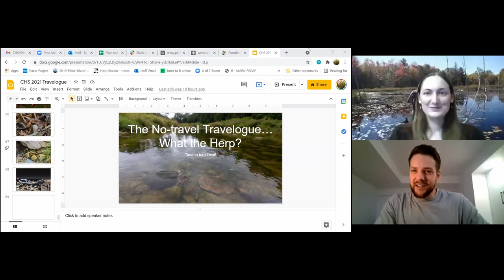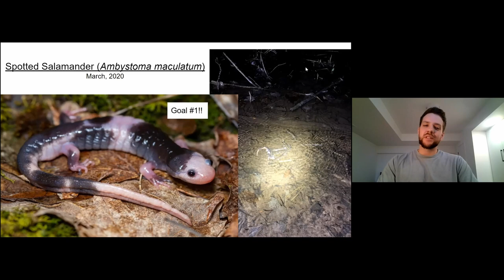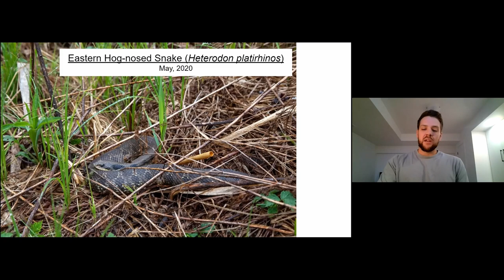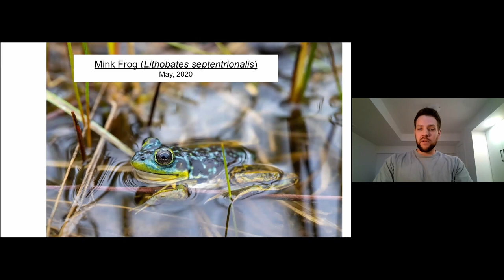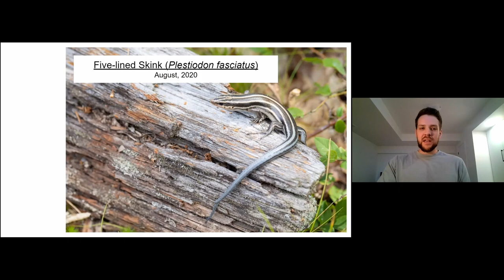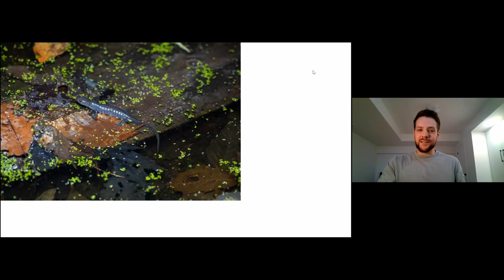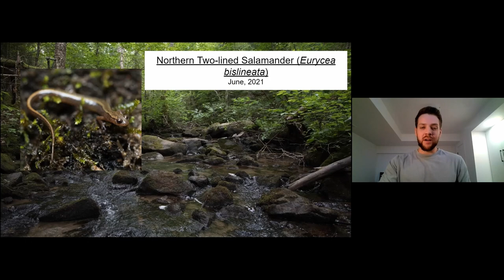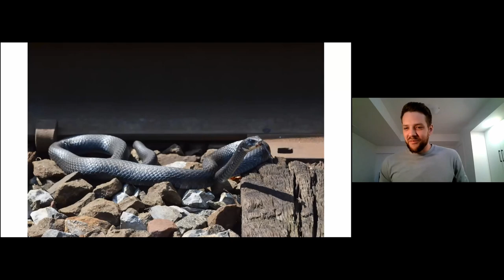CHS/SHC 2021 | September 19, 2021 | Travelogue: Ryan Wolfe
Virtual Conference - September 17-19, 2021

The no-travel Travelogue … What the herp?

Hélice by Monsplaisir